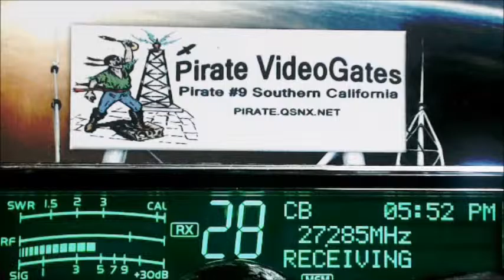351 FL, FatRat GA, HammerSlammer GA, 265 GA, 455 AL